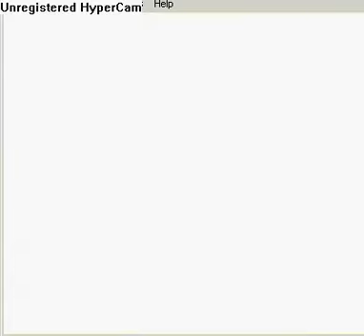Oracle of Ages part 36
uhm... didn't i bump into Maple in the current time?? why is she here in the 400 year ago past!?!